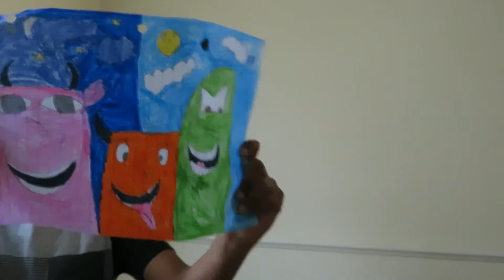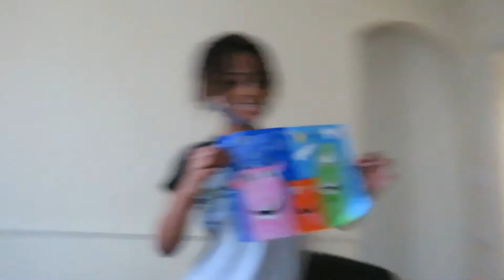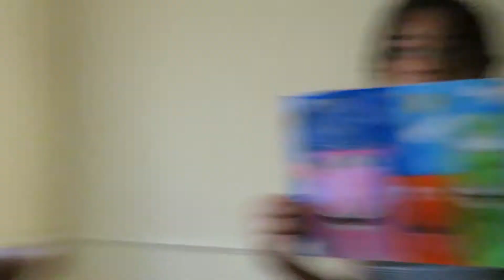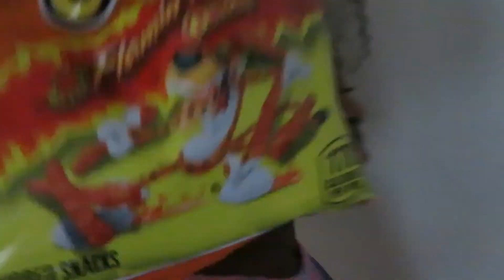unboxing kam kick's